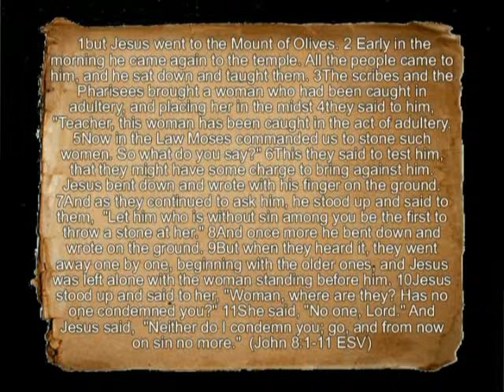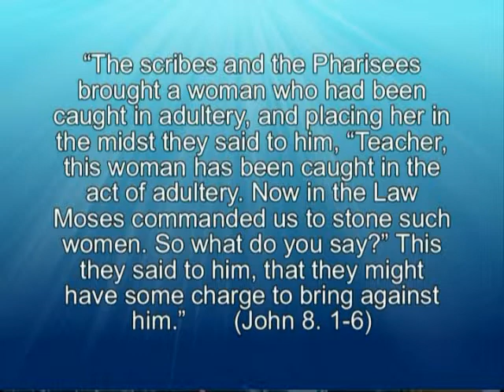Caught by Grace part 1 of 3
sermon by Rev. David W. Dendy at First Presbyterian Church of Klamath Falls, OR. on 1/0911